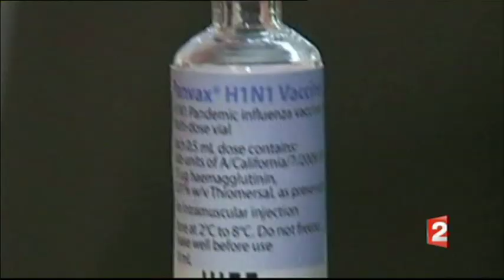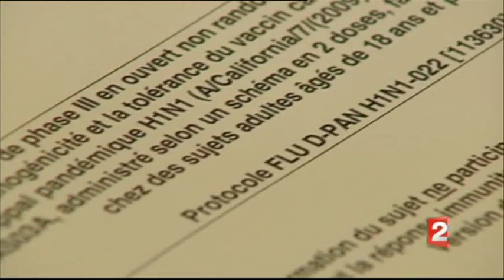14/09/09 Début des essais du vaccin contre la grippe A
Vaccin début des essais - 1 dose suffirait - taux d'efficacité de 96 %
On peut rester sceptique sur cette affirmation quand on sait que le taux d'efficacité de la grippe saisonnière n'est que de 70 %.
voir la video ci dessous

14 septembre 2009